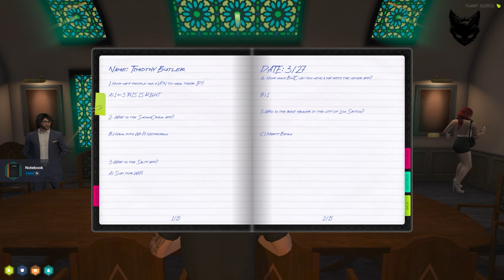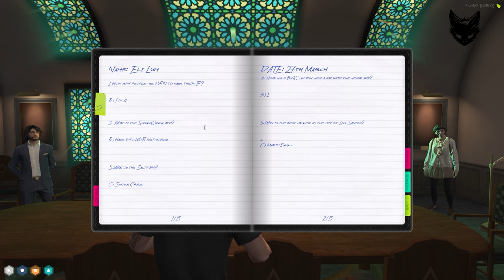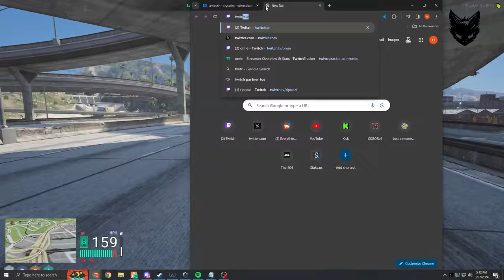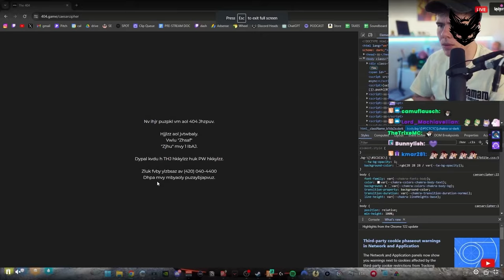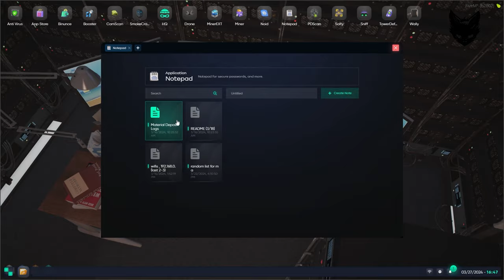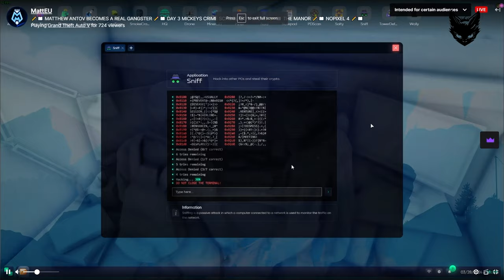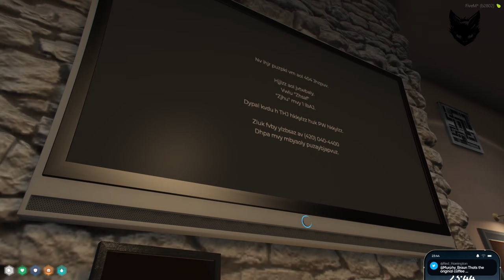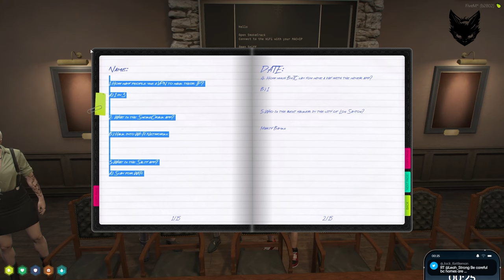I made my first heist on NoPixel 4.0